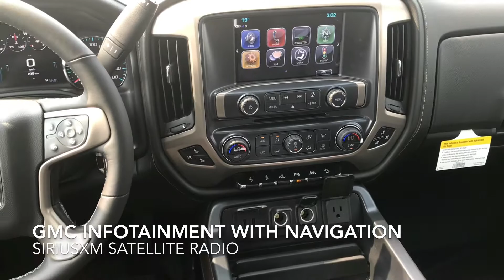2018 GMC SIERRA DENALI 1500 AWD WHITE FROST TRICOAT STOCK#J6981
2018 GMC Sierra Short BOX Crew 1500 4WD in white frost tricoat. Equipped with jet black interior, full feature front bucket seats, heated and vented front seats,power windows. Power sliding rear window, remote locking tailgate, deep tint rear glass, remote keyless entry, heated steering wheel. Power door locks, seat mounted side-impact air bags. Rear wheel house liners, floor caqrpeted with mats, bright body side mouldings, remote vehicle start, 6'' chrome assist steps, rear bumper corner steps, rear window defogger. Power sliding glass sunroof,spray on bed liner, auto dimming mirror, power folding outside mirror. cargo tie down upper(4), chrome door handles, chrome mirror caps, pick up box. GMC infotainment with navigation, power adjustable pedals,wireless charging, polished exhaust tip, 20'' polished wheels, BOSE speaker system, engine block heater, single slot CD player, universal home remote. Rear park assist, rear vision camera, high capacity air cleaner, 'EZ' lift and lower tail gate, front fog lamps, teen driver. LED cargo box lighting, steering wheel audio controls, ONSTAR, auto locking rear differential, 110V AC power outlet, automatic climate control, trailer brake controller and much more!!   At McClellan Wheaton Chevrolet Buick GMC Ltd. We pride ourselves on fully inspecting and detailing every vehicle that is on our lot. We understand that buying a new vehicle is a big deal and we are here to help! We work hard to offer big city selection with a small town atmosphere, putting our customers first. We hope to hear from you soon! Financing options available.
Stock#J6981
Price includes
Gatorback flaps $ 513